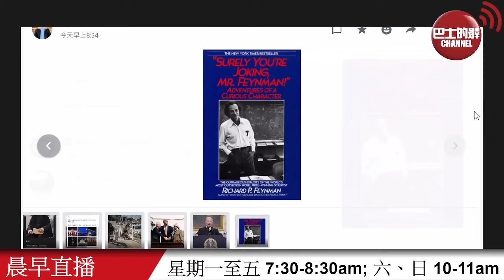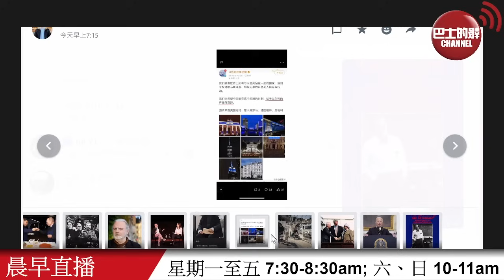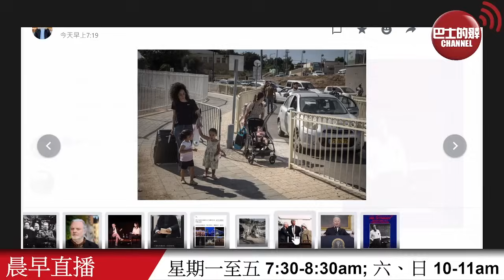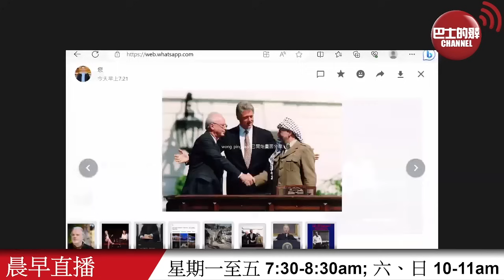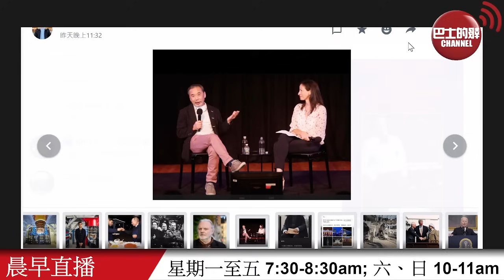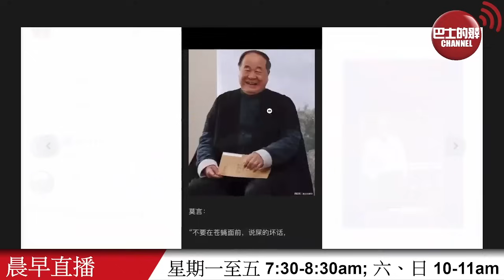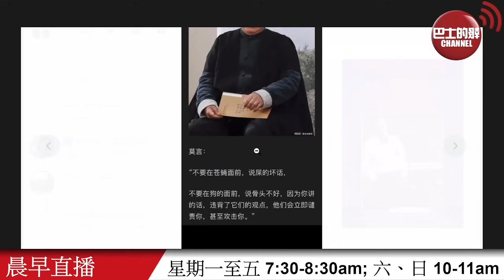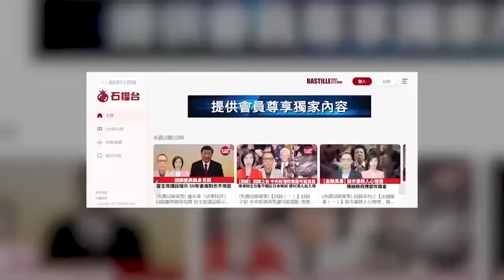【晨早直播】拜登稱美國是歷史上最強國家，可兼顧以色列和烏克蘭。美媒抨擊中國呼籲以哈衝突停火，隻字不提哈馬斯首先發難襲擊以色列。23年10月17日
10月17日【晨早直播】主持:  Thomas、尚風